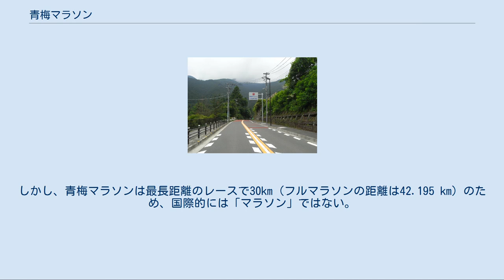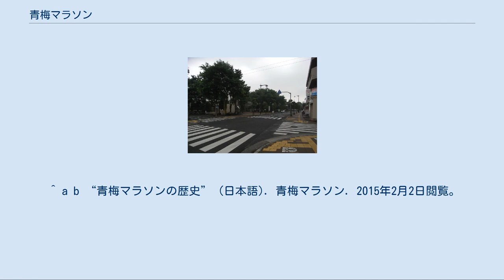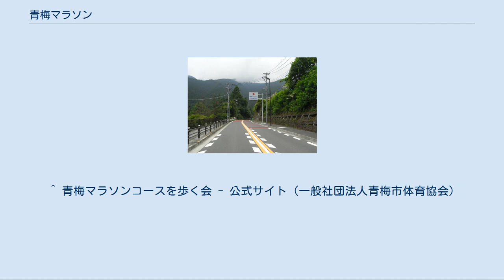青梅マラソン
東京都の行事・イベント
青梅マラソン（おうめマラソン）は、例年2月第3日曜日（1967年は3月第1日曜日、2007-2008年は2月第1日曜日）に、東京都青梅市（東青梅4丁目西交差点、日本たばこ産業前）をスタート地点に西多摩郡奥多摩町までの区間で開催されている市民マラソン大会である。
主催は東京陸上競技協会・青梅市・報知新聞社などにより構成される青梅マラソン財団。
ボストンマラソンと姉妹提携をしている。
 第1回は1967年3月5日に開かれた。
1964年東京オリンピックの銅メダリスト円谷幸吉が参加したことから、キャッチコピーを「円谷選手と走ろう」としていた（しかし円谷の自殺による急逝（翌1968年1月）で、このキャッチコピーは第1回限りとなってしまった）。
当時、一般市民が参加可能なマラソンレースは日本国内にはなく、著名なアスリートと一緒にレースに参加できる大規模な大会として有名になり、今日に渡って全国から参加者が集まる市民マラソン大会となった。
2006年までは2月第3日曜日の開催で親しまれたイベントであったが、2007年と2008年では同日に東京マラソンが開催されることになったため、2月第1日曜日に日程が前倒しされた。
2009年は、東京マラソンの日程変更に伴い従来の開催日である2月の第3日曜日、2月15日に開催された。
2010年以降は、従来通りの2月第3日曜日に開催されている。
 30キロの部と10キロの部を合わせて1万9000人が参加し、沿道には約5万人が観戦している。
オリンピックや箱根駅伝、国際レースで活躍するアスリートが出場することから、沿道からたくさんの声援を送られる。
また、市民ランナーにも暖かい声援が30kmコース全域で聞こえることから、アットホームな市民マラソンレースとして有名である。
また、多摩ケーブルネットワークで中継されている。
 1991年の第25回大会では大会イメージソング「春呼ぶ祭典（まつり）」が作られ、歌手の三田りょうが歌っている。
以後、開会式ではこの曲が演奏されている。
また、1991年の第25回大会から公式マスコット「おうめくん」が一般公募で誕生した。
 2001年にシドニー五輪女子マラソンの金メダルを獲得した高橋尚子、2004年に野口みずき がレースに参加し、共に女子の部（30 km）で優勝した。
野口は同年のアテネ五輪に出場し金メダルを獲得した。
 間寛平がロードランナーとしての第一歩を踏み出したのは、この大会だと言われている（番組の企画で挑戦）。
 WA/AIMS（国際マラソン・ディスタンスレース協会）公認の国際大会である。
2008年にはIAAFによるロードレースラベリングのシルバーラベル大会に認定されている。
しかし、青梅マラソンは最長距離のレースで30km（フルマラソンの距離は42.195 km）のため、国際的には「マラソン」ではない。
 1996年・2008年・2014年の過去3回、東京地方の大雪の為に開催が中止になった。
代替開催日を設けていない為、大会が順延されることはない。
2020年には、新型コロナウイルス感染拡大の影響でハイタッチを自粛となった。
さらに2021年は中止。
2022年に延期。
 制限時間は、2011年の第45回大会から、30kmの部は4時間、10kmの部は1時間20分となっている。
 地元青梅には俊足の義賊、裏宿七兵衛の伝承があり、ゆかりの地も多く、健脚にあやかろうと参拝に訪れるランナーも少なくない。
 参加種目は、30 km（男女満18歳以上）及び10km（高校男子・壮年男子40歳以上年代別・高校女子・一般女子・壮年女子40歳以上年代別）である。
1万5000人の参加者が走る30kmのコースは、青梅市の日本たばこ産業前を起点に奥多摩街道、旧青梅街道、国道411号線に沿って奥多摩方面に15km進む、標高差85.8mで起伏のある折り返しコースである。
ただし、第1回～4回大会（1967～1970年）のみ、コースが青梅街道を箱根ヶ崎方面に向かい、折り返すコースであった。
このコースでは、途中八高線の踏切をまたぐ形になり、当時、本数が少なかったとは言え、八高線の運転間隔以上にランナーのタイム差が出てしまい、踏切でランナーの渋滞を誘発する結果となった。
そのため、第5回大会からコースを現行のものに変更し、それ以降スタート・ゴール地点の若干...